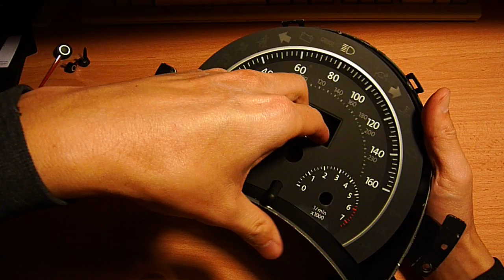2008 Beetle: Dissect Instrument Cluster